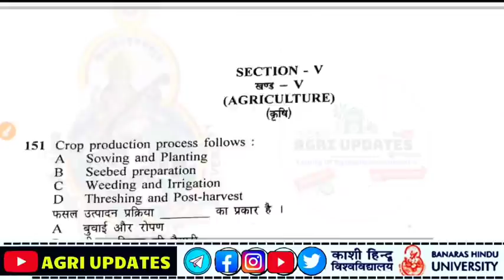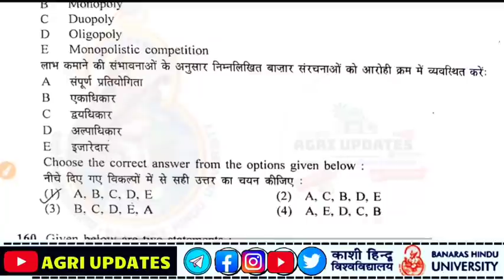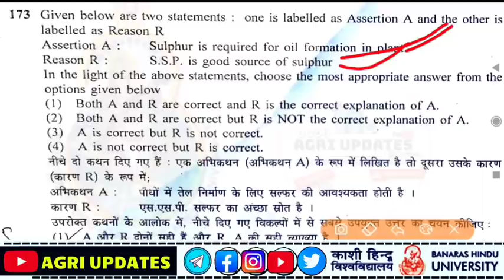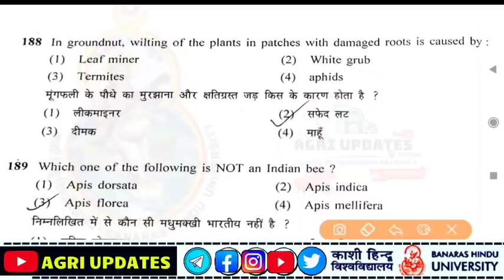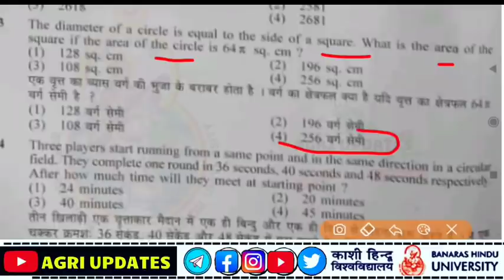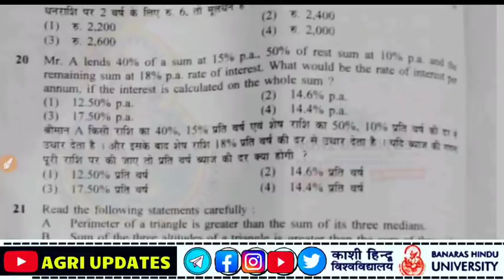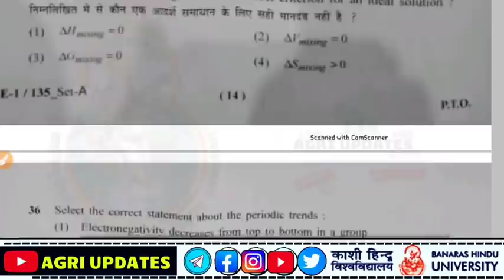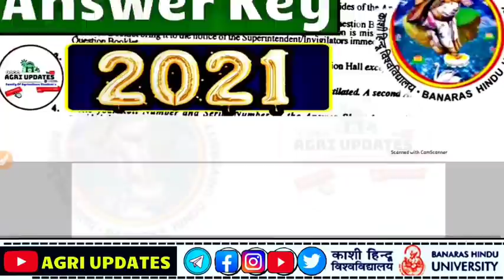BHU B.Sc(Ag) 2021 Solved Paper | BHU B.Sc Ag Answer Key 2021 | BHU BSC Ag Solved Question Paper 2021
𝐓𝐡𝐞𝐫𝐞 𝐢𝐬 𝐧𝐨 𝐨𝐟𝐟𝐢𝐜𝐢𝐚𝐥 𝐚𝐧𝐧𝐨𝐮𝐧𝐜𝐞𝐦𝐞𝐧𝐭 𝐲𝐞𝐭 𝐫𝐞𝐥𝐚𝐭𝐞𝐝 𝐭𝐨 𝐭𝐡𝐞 BHU  𝐄𝐱𝐚𝐦𝐢𝐧𝐚𝐭𝐢𝐨𝐧.

YOUR Queries ➡️

how to crack bhu bsc agriculture entrance exam,
bhu bsc agriculture entrance exam syllabus,
bhu bsc agriculture,
bhu bsc agriculture application form 2021,
bhu bsc ag previous year question paper with solution,
bhu bsc ag syllabus 2021,
bhu bsc ag cut off 2020,
bhu bsc agriculture entrance exam syllabus 2021,
bhu bsc agriculture,
bhu form date 2021